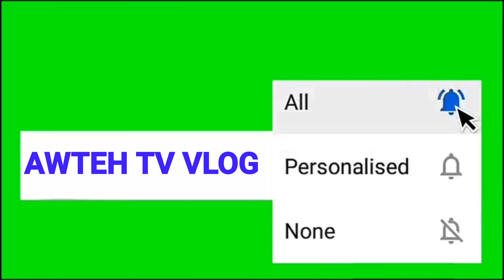HATID ASAWA(C5 ROAD)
AWTEH TV VLOG